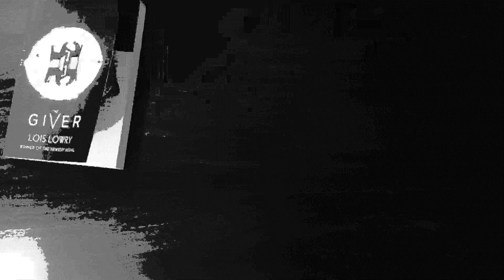My stop motion : The moving turtle